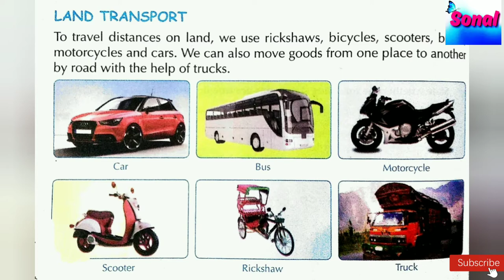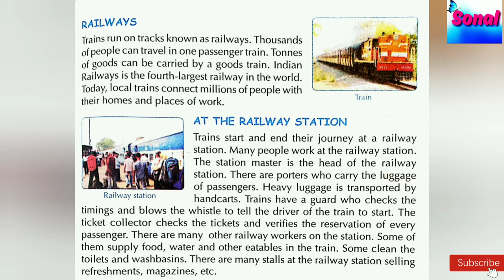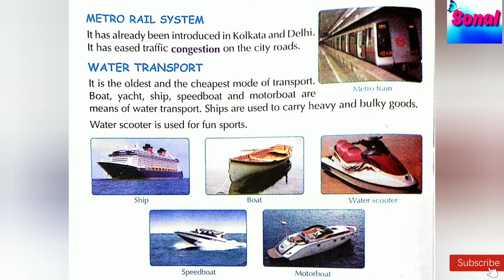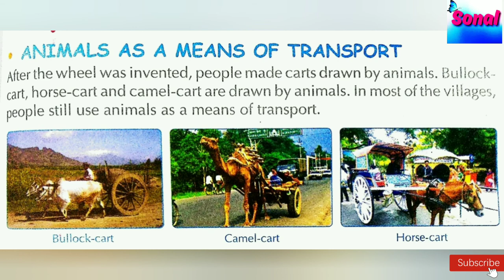Travel (Class 3 EVS) Part 2